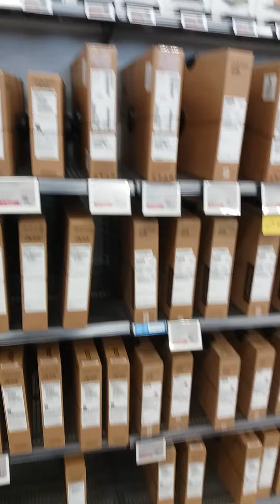23 avril 2021